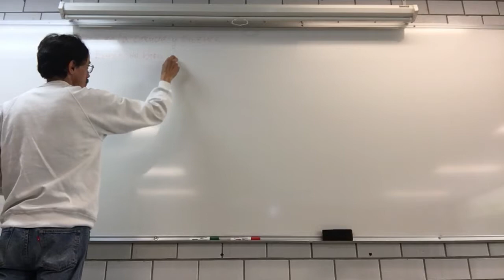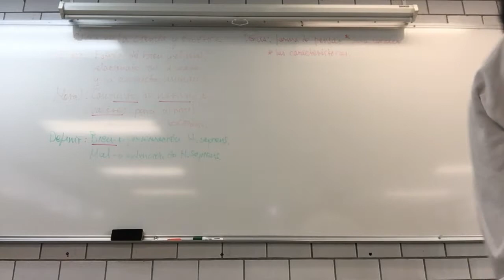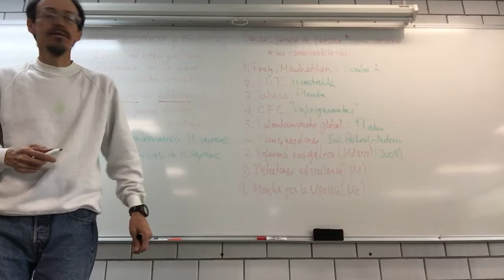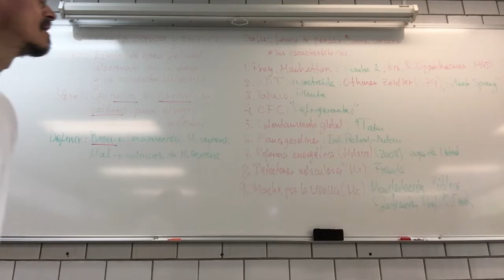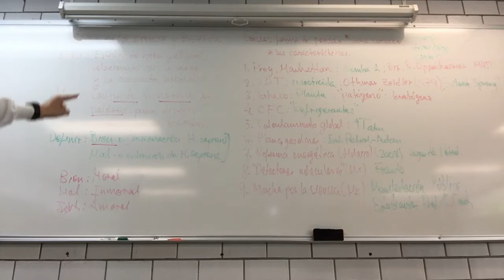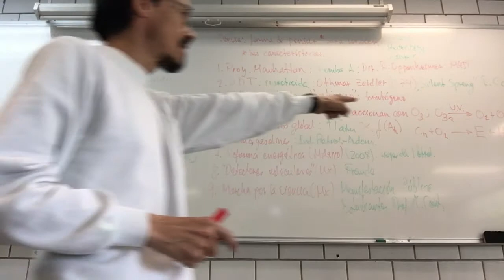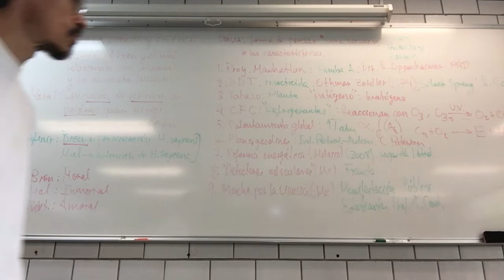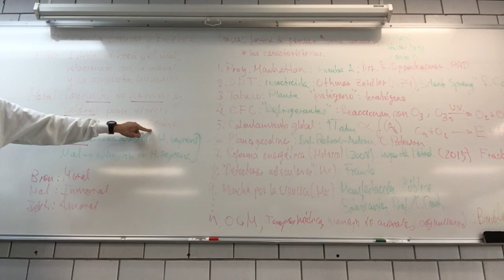Ética en la Ciencia y Bioética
1 de diciembre